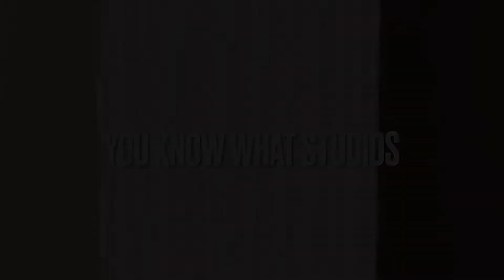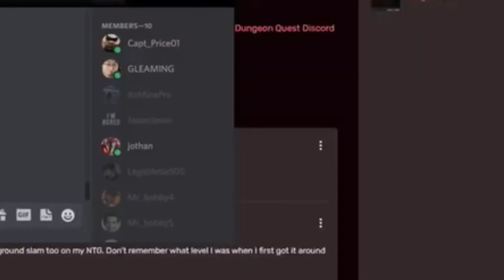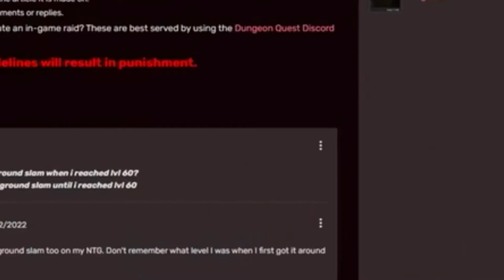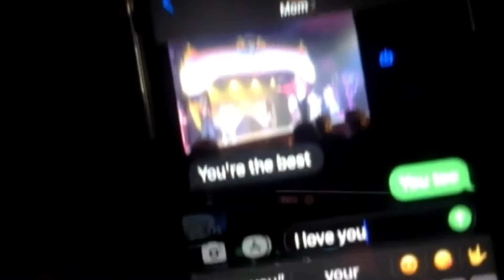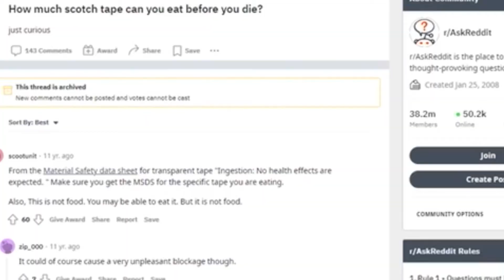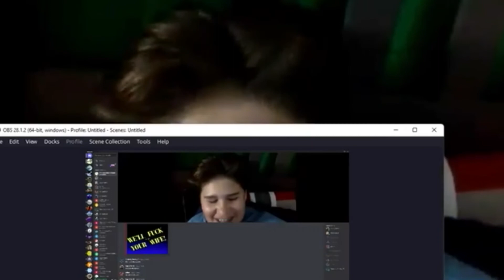Eating a Whole Roll of Tape!!!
Actually this time